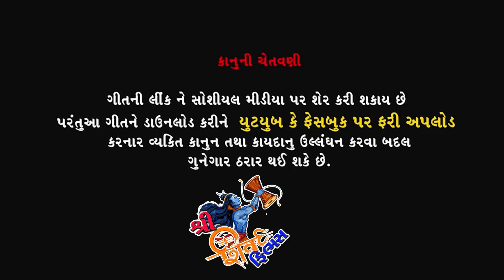ચેતન રણેલા.ડિમ્પલ ઠાકોર.. લાઈવ ગરાબા માં પડાવી જૉરદાર બૂમ..Live Ras Garba.Shiv Films Gozariya 2022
Title     : A Mari Mata
Singer  : Chetan Ranel , Dimpal Thakor
Dubbing & Background : N5 Film .Shiv Fims
DOP : Milan Patel
Editor : Milan Patel
Producer :-N5 Film Production   Milan patel -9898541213
Dialogue & Director : Milan Patel
Concept & Producer : Bharat K Patel
Genre : Gujarati Sad Song & Comedy
Music Label & Copyright : Shree Shiv Films Gozariya
Digital Partner : Believe. & N5 Film ( B.K .Patel ) RDC Gujarati

Istagarm. ID
             Director Dop Milan Patel
Fecbook. ID
YouTube. ID